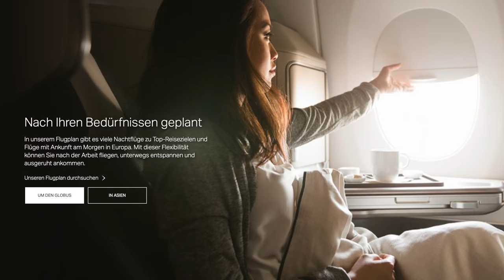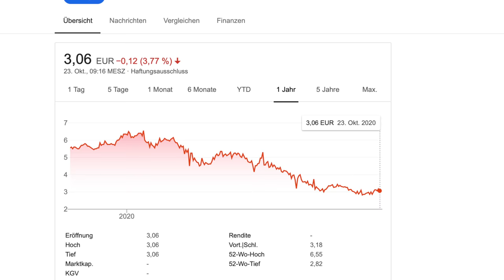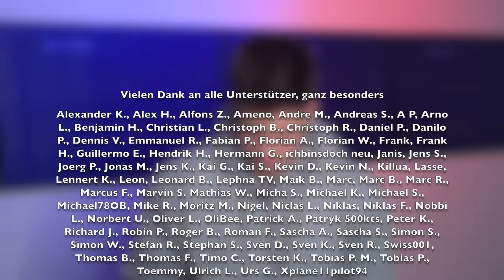Cathay Pacific macht Tochtergesellschaft platt! AeroNews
Inhalt:
0:00 Intro
0:38 Das Geschäft von Cathay Pacific
2:37 Flotte der Cathay Pacific
3:30 Cathay Pacific in der Krise
6:20 Die beschlossenen Maßnahmen
7:31 Cathay Pacific Gruppe
7:58 Cathay Dragon
9:39 Cathay Dragon wird nicht mehr fliegen
11:06 Danke fürs Zuschauen!